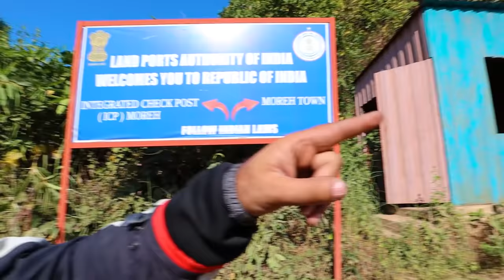ENTERED IN MYANMAR ( BURMA ) BY LAND BORDER ON MY MOTORCYCLE 🔥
So, Finally I entered In Myanmar from Moreh on my Bajaj Dominar.Really a proud moment for me. Must watch full Vlog

Riding with xBhp was really a great experience from India to Myanmar
Thanks zana motorcycles,MRF Tyres, Castrol Power 1, One Plus India, Rynox Gears, Axor Helmets, Carbonado India for being supporting partners for this amazing odessey.

Go pro Main

Go Pro Second

Go pro hero 5-6-7 mic

Selfie stick : Yunteng

Mobile Phone for v logs